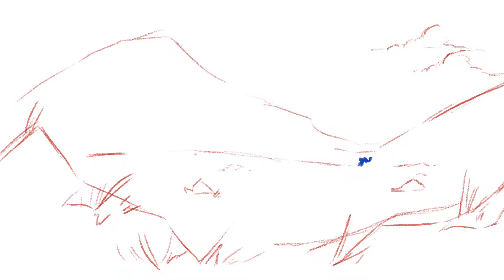Desert King (Krita animation test)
A sneezy kitty and a spooky desert king

This isn't anything too special, but after finding out my old illustration program Krita updated its animation feature, I jumped at the opportunity. I've had trouble animating before this and I'm still not the most patient animator, but I think this is the most comfortable I've been when animating something coherent.

1 concern, however. The rending/exporting option is a little mucky and it took it a few tries to finally render and encode completely. Other than that, it seems like a great free alternative.